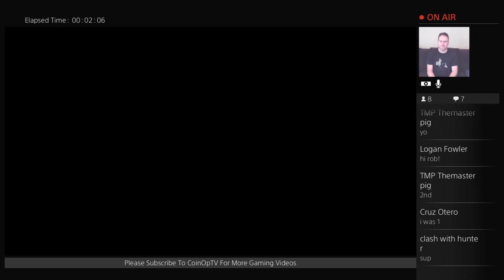Lego Dimensions All Your Bricks Are Belong To Us Level Gameplay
Lego Dimensions All Your Bricks Are Belong To Us Level Gameplay Commentary Sept 12 2016

CoinOpTV produces daily content about the video game industry including gameplay videos, interviews, vlogs, unboxings, product reviews and more with a focus on Skylanders, Lego Dimensions and more!